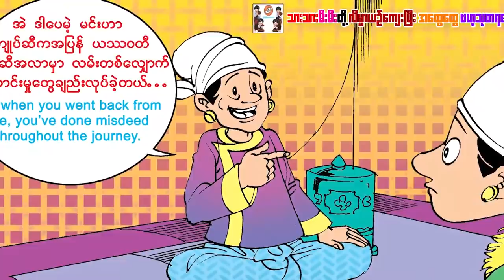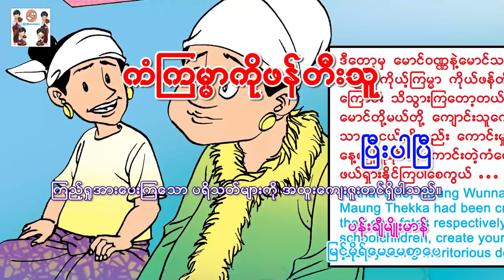ကံကြမ္မာကိုဖန်တီးသူ-ကျောင်းသားလူငယ်ပုံပြင်(အသံထွက်ရုပ်ပြ)ပန်းချီမျိုးမာန်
ပန္းခ်ီ - မ်ိဳးမာန္
ေနာက္ခံစကားေျပာ ျမင့္မိုရ္ေမေမအဖြဲ့သားမ်ား
Producer     - Myint Moh Maymay